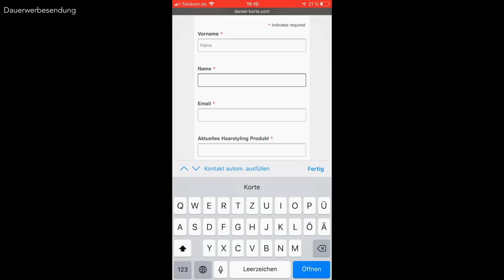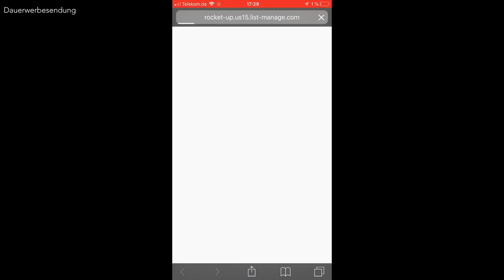UPDATE ● COMMUNTY PHONE | DANIEL KORTE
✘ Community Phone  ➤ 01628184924